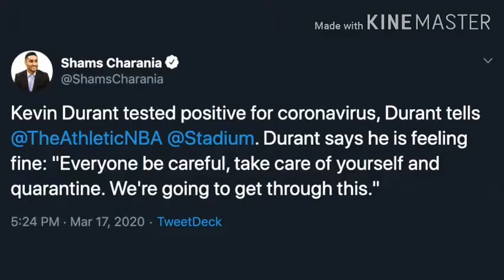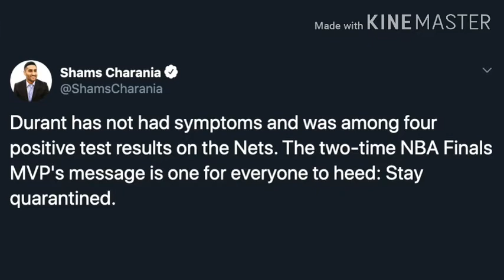Kevin Durant four Nets players tested pasitive for the covid 19 virus